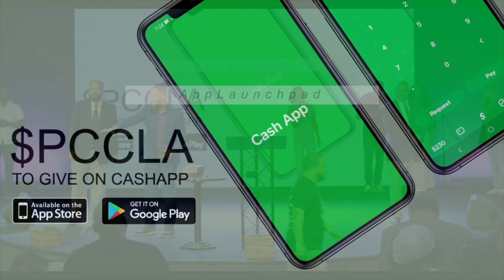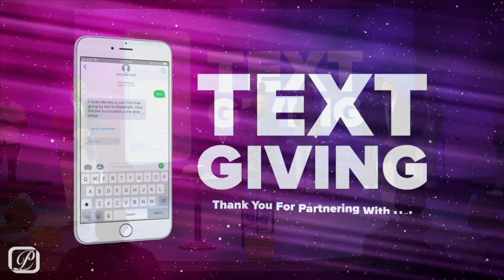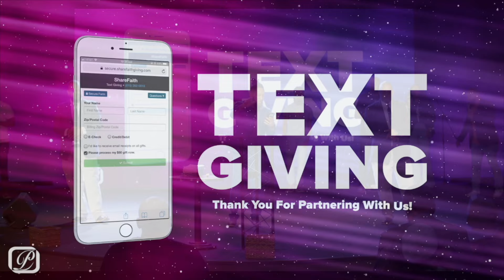Hebrews Come Out Of Debt - Pastor Omar Thibeaux